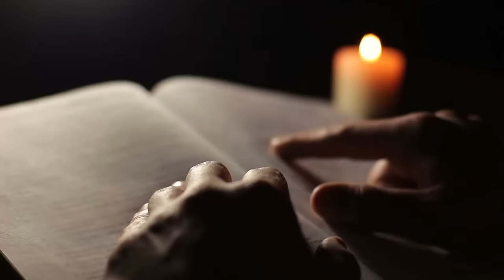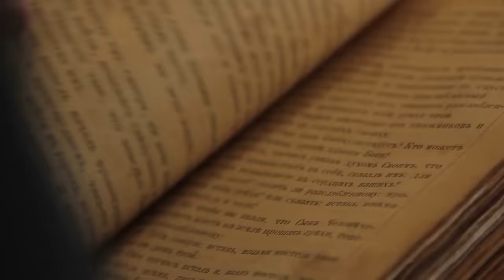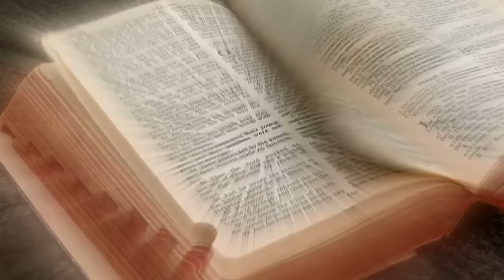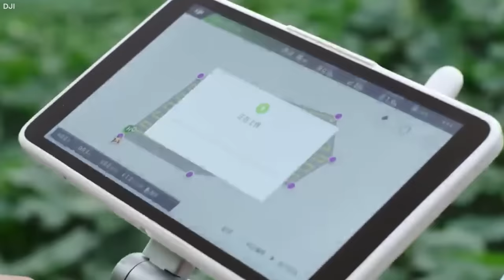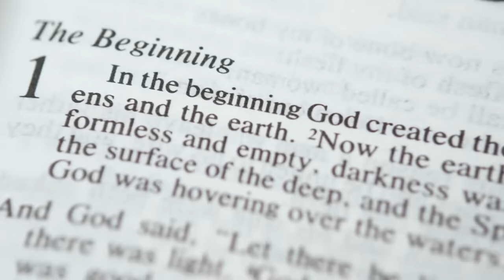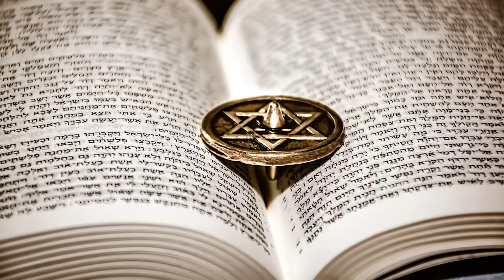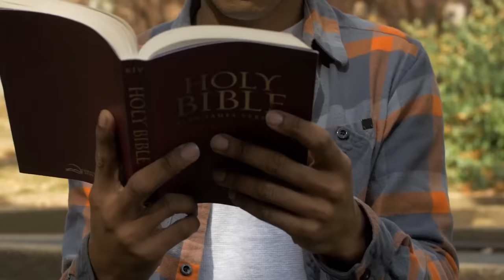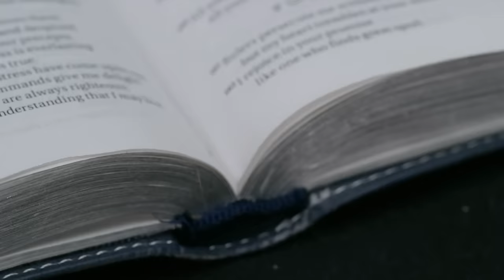Terrifying BIBLE Prophecy in Israel: The Moment Has Come...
Jerusalem is an epicenter of biblical prophecies of end-time events. One of which is the prophecy of war in the land of Israel, along with an attack by nations against Jerusalem. Just as predicted, there is an ongoing gruesome war between Israel and Hamas, which has caused many to wonder if the return of the Messiah has come. Is the moment finally upon us? Will the prophecies come to pass, or will unexpected peace prevail? Let's dive in to see all the clues as the world watches with great anticipation.

In the Bible, Jerusalem is repeatedly mentioned as the City of God" or the "Holy City, where His presence dwells and His Temple should be built. The Temple on Mount Zion is the focal point of God's presence in the city. This divine selection is emphasized in passages like 2 Chronicles 6:6, where Solomon declares that God has chosen Jerusalem as the place for His name and David as the leader of His people and Psalm 132:13-14 which states that God has chosen Zion as His dwelling place, and He desires to rest there forever.

The establishment of modern Israel was strongly influenced by the displacement and persecution experienced by millions of Jewish people during World War II, particularly during the Holocaust. This traumatic event, coupled with the desire for a safe homeland, generated increased support for the creation of a Jewish state. After World War II, the Jews were scattered across various regions, a phenomenon referred to as the Jewish diaspora or dispersion. This dispersion had a profound impact on the formation and growth of modern Israel as it fueled the rise of the Zionist movement, which advocated for the establishment of a Jewish homeland. The survivors of the Holocaust, in particular, felt that Europe held no future for Jews and sought a place where they would no longer be a vulnerable minority, so there was a large influx of Jewish immigrants to Palestine, which greatly influenced the development of modern Israel. These immigrants brought with them a diverse range of skills, knowledge, and experiences that contributed to the growth of infrastructure, economy, culture, and society within Israel.